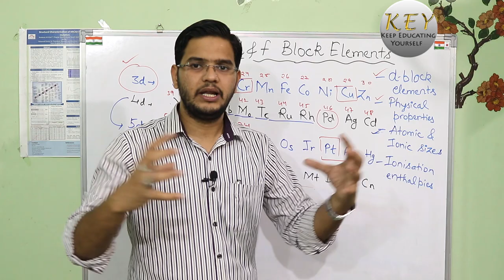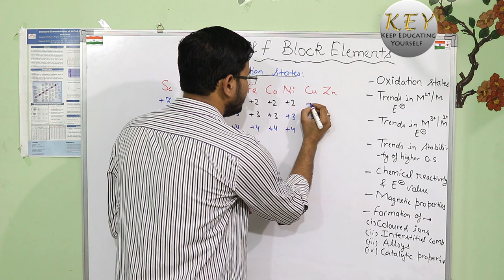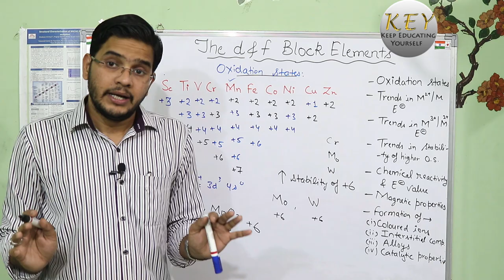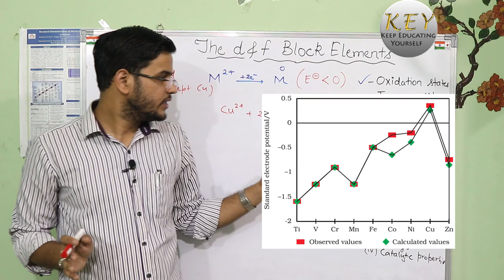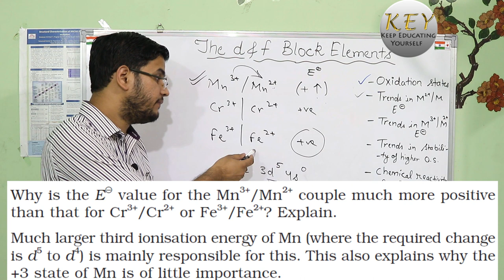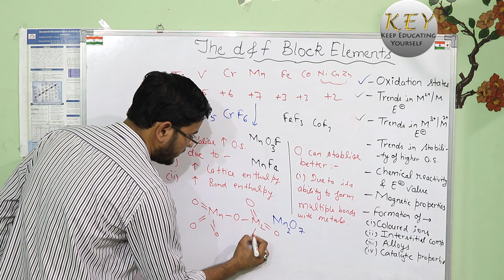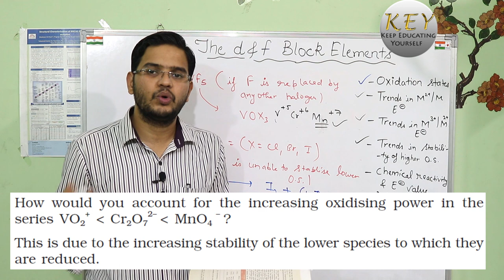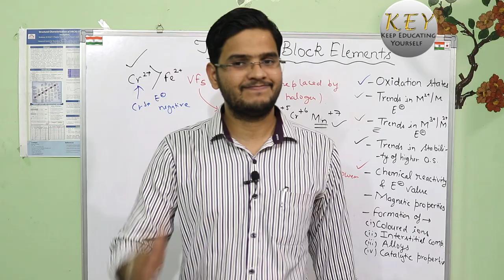The d & f block elements class 12 NCERT Unit-8 Part-2 in Hindi/اردو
Hello friends, welcome to the second video of the d & f block elements, unit-8 class 12th. In this video, I have explained the variable oxidation states shown by d block elements, trends in standard electrode potential, chemical reactivity and reduction potential, stabilisation of higher oxidation states along with NCERT intext questions.

In the next part, we will discuss the magnetic properties, the formation of Coloured ions, Interstitial compounds, alloys, catalyst and other topics.

Please do let me know if you have any question or doubt about this chapter.

Music Information*
Music.